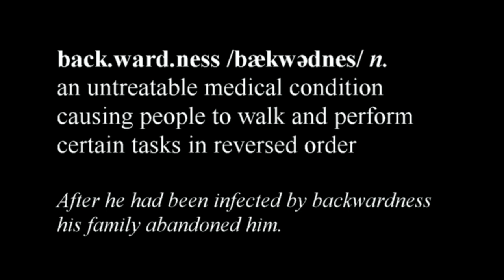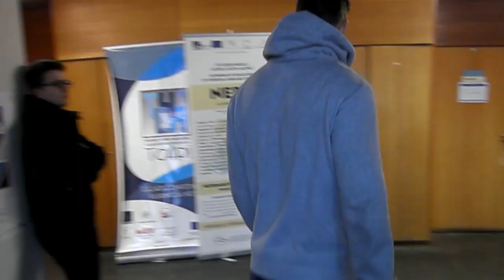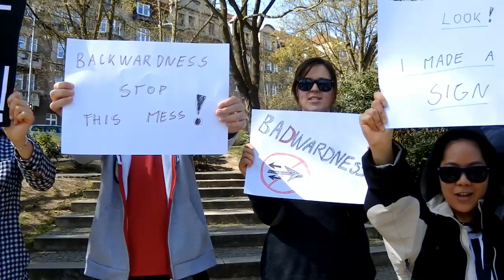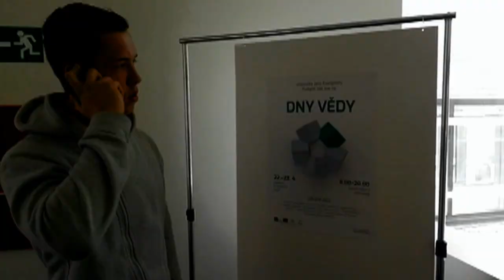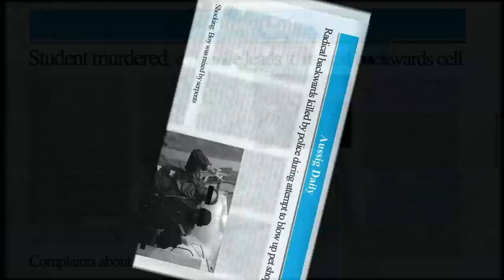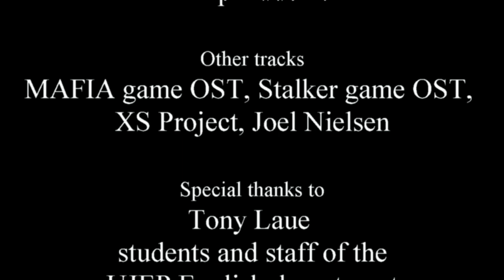BACKWARDNESS, presented by English Department of UJEP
Students of English Department from UJEP in Ústí nad Labem present a short film Backwardness which is a short film that narrates the story of a young student who catches backwardness, a strange illness, which causes people to walk and perform certain actions backwards.